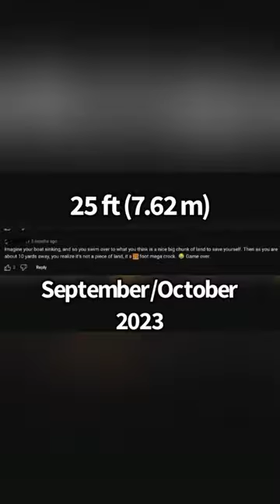25 Foot Crocodile Found, Port Blair Giant